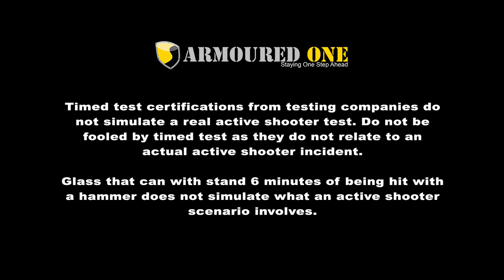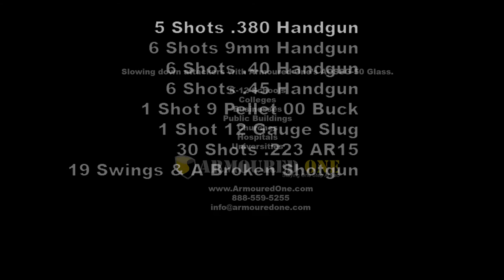Shotgun gets smashed by Active Shooter Glass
Glass that is protecting kids in schools across America.  We go all out on our test.  Watch how many times this glass is shot and hit by SWAT Team Operator and CEO Tom Czyz.  Other companies barely hit their glass or films.  We put ours through the hardest and most realistic test.  Say goodbye to this shotgun.